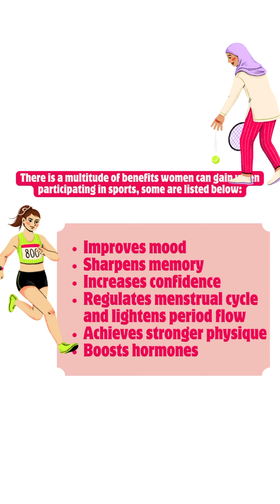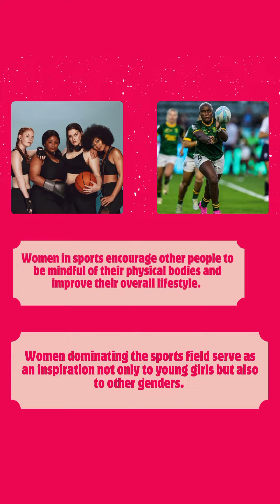Get Your Tickets for Bold Women in Sports 2024!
Raising awareness about women in sports is crucial because it promotes gender equality, challenges stereotypes, and provides powerful role models for young girls. It ensures that women’s achievements in athletics are recognized and celebrated, contributing to their empowerment and confidence. Additionally, it encourages broader participation in sports, which improves physical and mental health, and fosters a more inclusive and equitable society. Increased visibility of women in sports also drives economic growth through sponsorships and media coverage, highlighting the value and potential of female athletes.